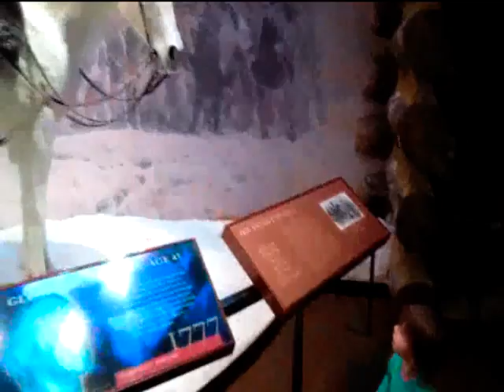exploring Mount Vernon